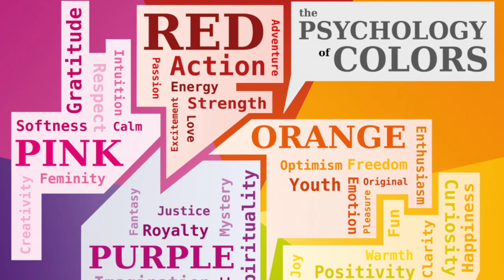What You Wear Controls Your LIFE | The Psychology of Clothes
Today we will be discussing Clothes and its importance.
I always thought I was supposed to dresswell as a sign of respect to other people but after research I realized it had a lot to do with how our subconscious perceives things.

So Sit back and relax as we dive into the world of clothing!

Translate my video!

About Me:
~Age: 17 &3/4
~I Live: Somewhere in Canada
~Studying: I'm going to be studying criminology and psychology in Uni

Music

Genre: Jazz
Mood: Inspirational

Link To Articles Mentioned in the Video:

7 ways your clothes change the way you think | Brain Fodder